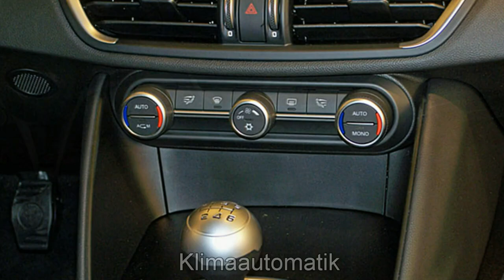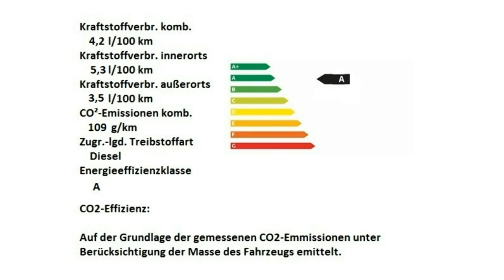Alfa Romeo Giulia Motor Village Berlin jetzt Stell.